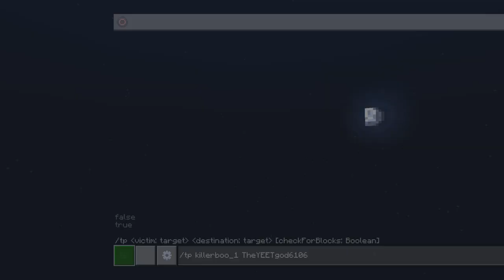Playing Minecraft, Come and Hang out! | VOD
Streamed on the 10th of april 2022 (maybe) -- Watch live